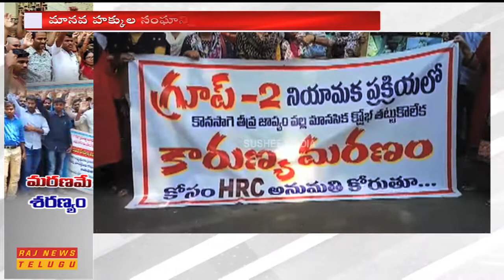కారుణ్య మరణాలకోసం HRC ని ఆశ్రయిస్తున్న TRT అభ్యర్థులు || TRT Govt Negligence || Raj News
కారుణ్య మరణాలకోసం HRC ని ఆశ్రయిస్తున్న TRT అభ్యర్థులు || TRT Govt Negligence